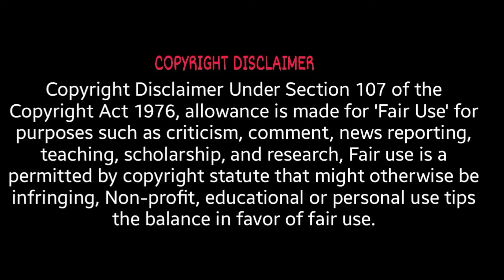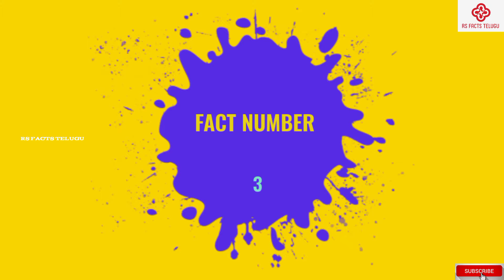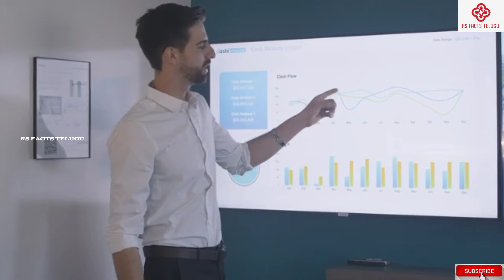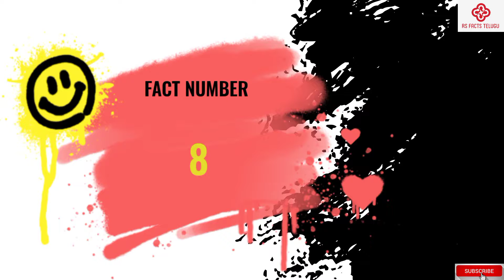CAN YOU DRINK MILK AFTER EATING FISH?|TOP 10 AMAZING & INTERESTING FACTS IN TELUGU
Can you drink milk after eating fish?, top interesting facts & amazing facts in Telugu.